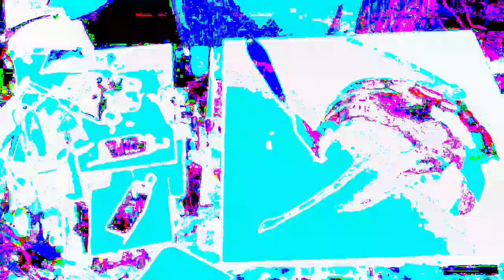Movie 22 12 05 13h23m53s the 12m58s video group of songs and visuals *Photosensitivity Warning*